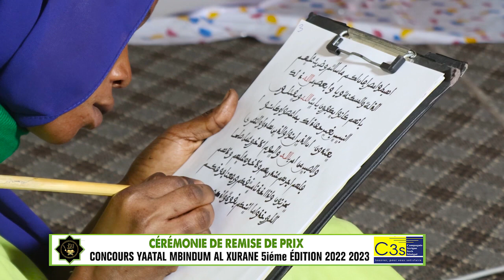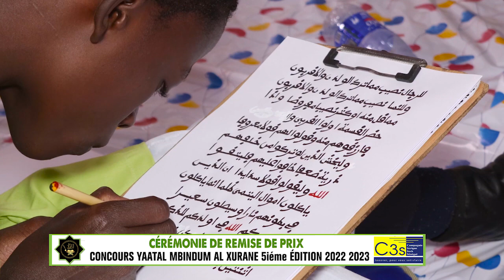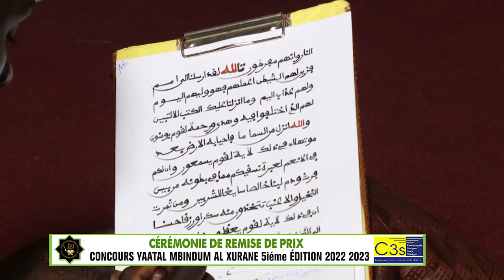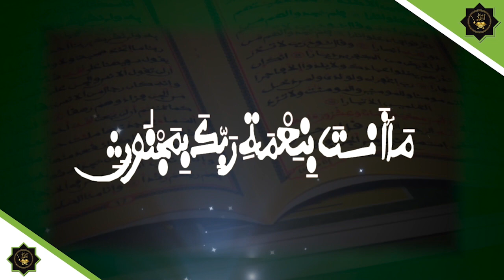DISCOURS S.SAM MBACKE CÉRÉMONIE DE REMISE DE PRIX CONCOURS YAATAL MBINDUM AL XURAAN C3S 2023